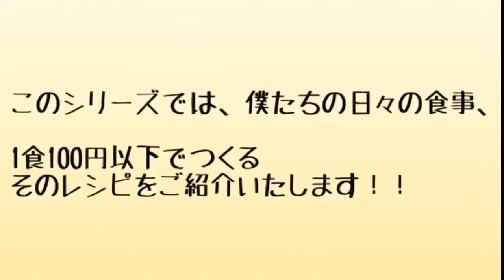100円料理動画〜お手軽アジアン焼きそば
2015年5月2日（土）
『That's Beautiful』
会場：NHKホール大阪
開場：15時00分
開演：15時30分
【手売り販売】

◯申込方法『メール』
座席表（ ）の色がついているエリアは、手売り販売エリアとなっております。

のちほど担当者から、ご入金方法などを記載した確認メールを返信させていただきます。
なお更新の状況により、ご希望の座席がすでに埋まっている場合がございます。
あらためて、空席をご案内させていただきますので、ご了承いただきたく思います。

①銀行振込
　下記口座まで、ご入金のほどよろしくお願いいたします。
　－－りそな銀行　柏原支店　普通　0184338　イーゼルアートカフェ シライシユウジ－－
　なお振込手数料は、お客様のご負担となります。ご了承ください。
②ご入金確認後、メールに書いていただきました住所へチケットを郵送させていただきます。
【イープラス販売】

◯申込方法『インターネット』
座席表の色がついていないエリアは、イープラス販売エリアとなっております。

①各種クレジットカード、コンビニエンスストア、ペイジー対応ATM、インターネットバンキングが利用可能です。
②チケットのお受取りは、「ファミリーマート発券」「セブンイレブン発券」「配送」からお選びください。

[ itunes ] ←Our music album NOW ON SALE !!

2009年より、大阪府柏原市でひとつ屋根の下で暮らしながら、表現活動のみで生計を立てている芸術家集団（ユニット）および音楽バンド、動画配信チームである。
2013年8月、来日していたエアロスミスのボーカル、スティーブン・タイラー氏と偶然にもストリートライブでセッションを行い、翌日のジャパンツアーファイナルに招待されるなどして、氏から『coolかつemotional』とその音楽性を評価された。